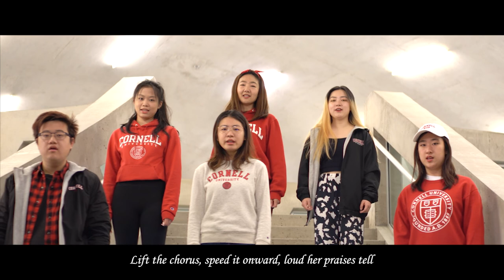【康奈尔157周年校庆】卡尤加湖畔，我们同声歌唱 - Cornell REAL A Cappella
康奈尔校歌 Alma Mater: Far Above Cayuga’s Waters（远在卡尤加湖上）

原曲 Original Composer：H. S. Thompson “Annie Lisle”
原词 Original Lyrics Authors：Archibald Croswell Weeks & Wilmot Moses Smith
中文词作 Chinese Lyrics Authors：史钧源 矫阳 杨梦椰 成宇琪

【中文歌词Chinese Lyrics】
碧波之畔 山野之涧 绮霞映晚天
钟声长鸣 古藤常青 恢弘逾百年

兼容并蓄 平等开放 白塔育栋梁
春华秋实 绮色流芳 四时景琳琅

远去尘嚣 悠然世外 怡情醉风光
莘莘学子 扶摇穹苍 踌躇展宏章

同声歌唱 齐心奋往 荣光传四方
爱之以敬 继之以往 愿母校 永辉煌

【致谢Credit】
出品 Production：REAL ACA x CSSA
统筹 Coordinator：李映彤，史钧源
导演 Director：姜雨欧
监制 Supervisor：李映彤，杜则徐

脚本 Video Script：姜雨欧，史钧源，叶芷萱
总摄像 Photographer：龚楚皓
（无人机 Drone：马浩原）
剪辑 Video Editing：姜雨欧

录音 Music Recording：杨楚翘，杜则徐
修音/混音 Mixing：杨楚翘

参演人员/歌手 Vocals：

音乐总监 Music Director：杨楚翘，陈籽芊
领唱团队 Lead Vocal Team：杨楚翘，陈籽芊，李映彤，杜则徐，蔡润玉，殷佳洋，陈佳仪，郑文姬，潘皓东，刘蕴婕，菊可欣，尤向一，周照松
合唱 Choir（按声部排序）：邓菀月，刘通，王渊致，姜雨欧，石芳祎，凤石，胡海若，肖敬凡，叶芷萱，陆宇豪，贺容易，李子璐，李佳潞，梁小煜，王彪，张任，杜洋，蔺芃竹，刘子榆

参演社团 Participating Student Organizations：

舞狮 Cornell Lion Dance
篮球 Cornell University Chinese Basketball Club: 2019
空竹 Cornell ProYos: 2020
Amber舞社 Amber Dance Troupe: 2003

愿这部作品
可以为世界各地的康奈尔校友们送去母校的祝福
无论现在身处何方
这里都留存着一份你的独家记忆
最后，祝母校157岁生日快乐！
Happy birthday to Cornell University!